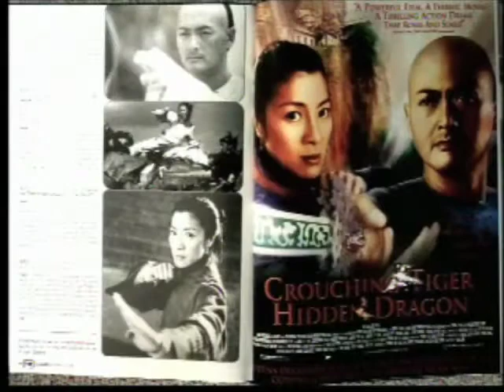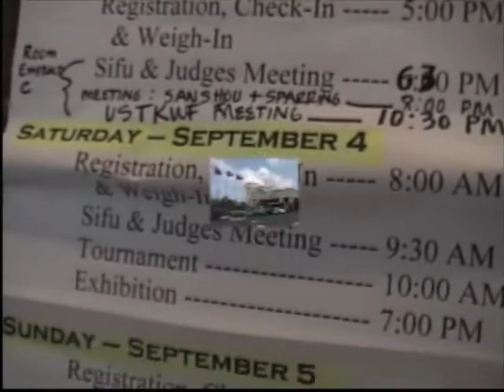2004 masters exb RS-0388